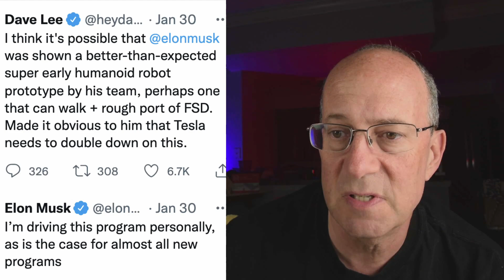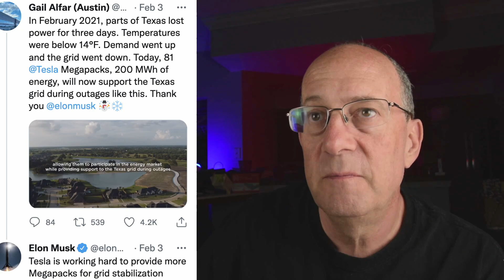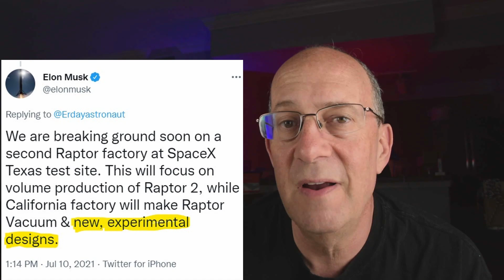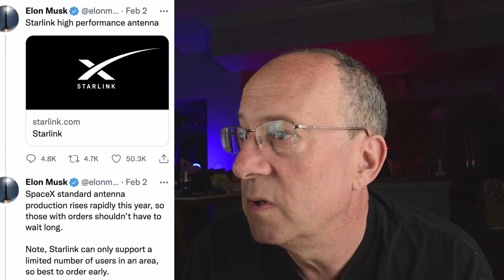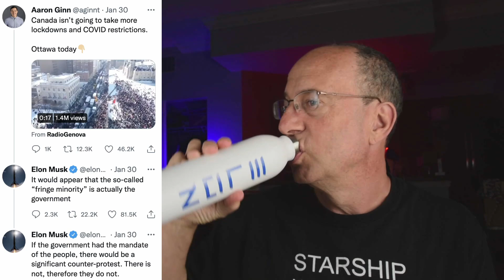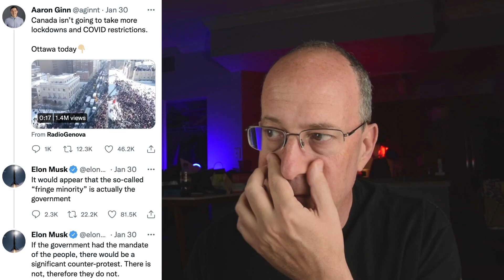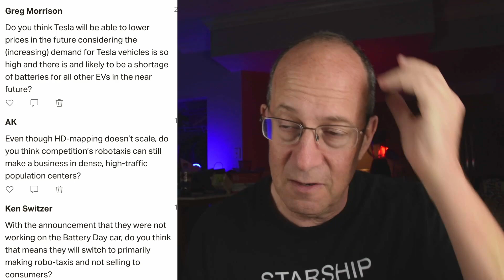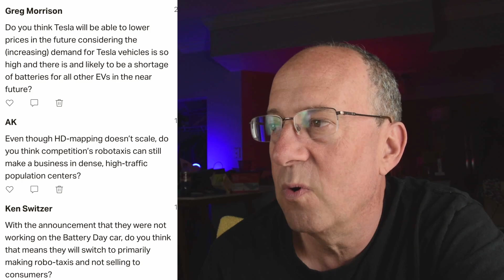Tesla - Starship - Elon Musk - Biden - Sunday Live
Weekly discussion of Elon Musk news including Tesla, SpaceX Starship, Neuralink, Boring Company and more.